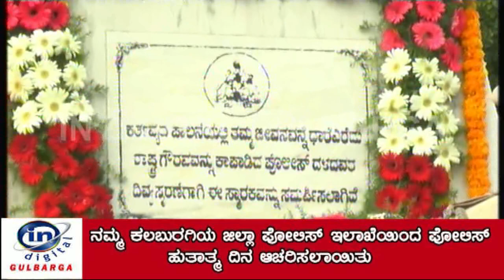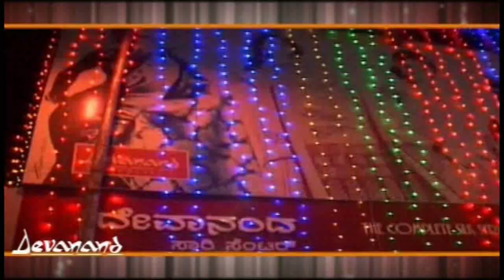ಕಲಬುರಗಿಯ ಡಿ.ಎ.ಆರ್ ಮೈದಾನದಲ್ಲಿ ಹುತಾತ್ಮ ದಿನಾಚರಣೆ